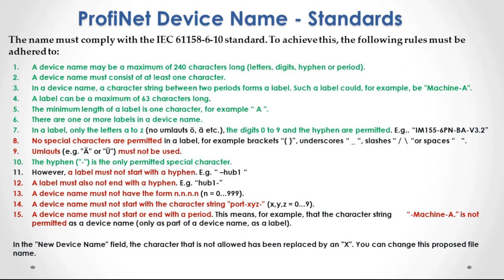Profinet Names | Siemens device name | Rules for names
What is the rule for Siemens module device name assign.